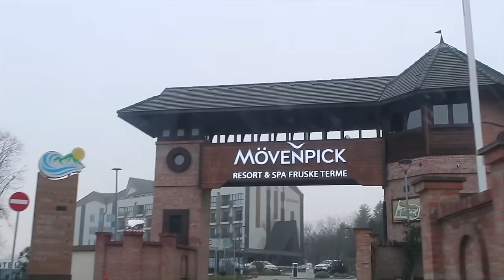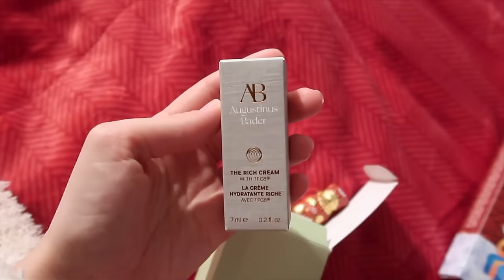VLOGMAS 8 🎄spa day, planning 2024 & my aura scanning